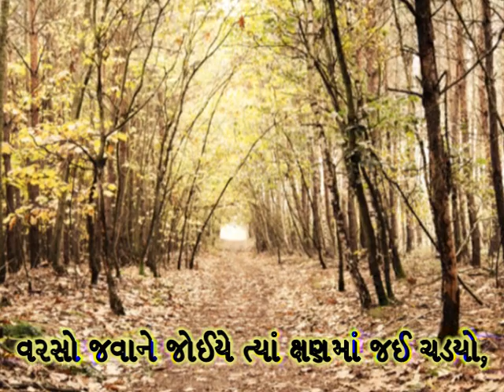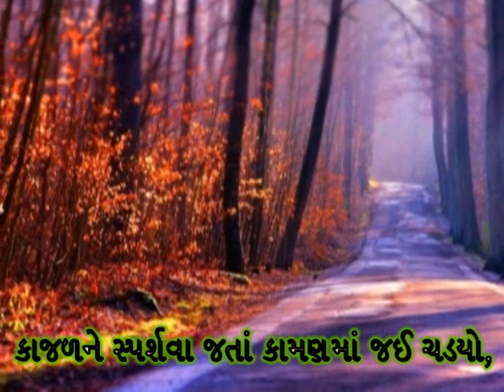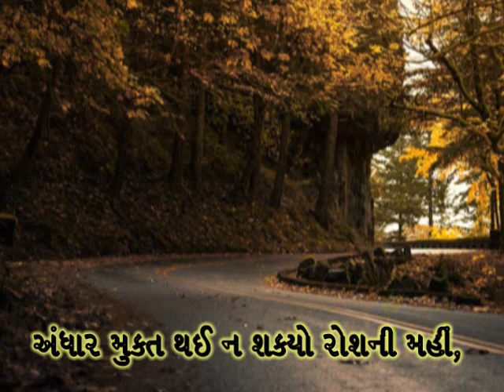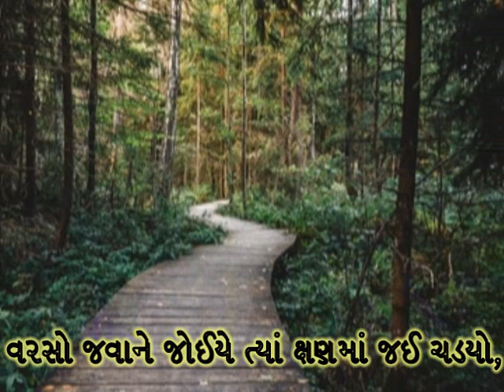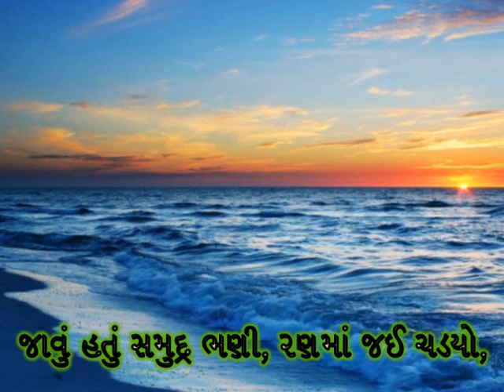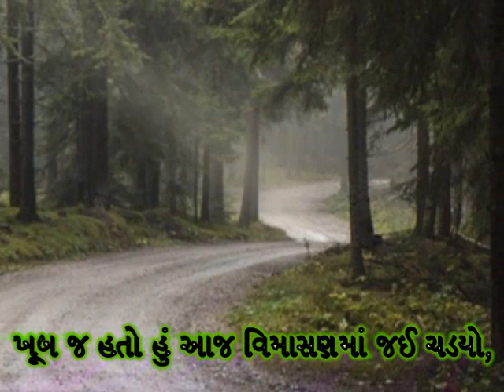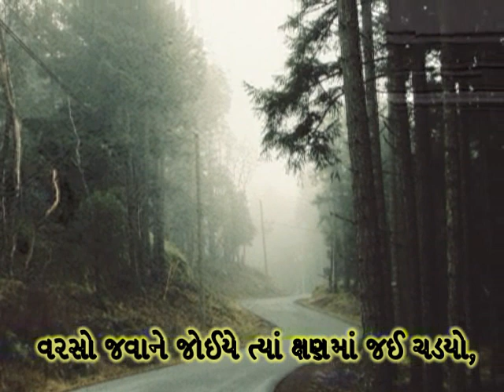Std.9 વરસો જવાને જોઇએ ત્યાં_VARASO JAVANE JOIYE TYA અમૃત 'ઘાયલ' Gujarati Ghazal@VasantTeraiya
વરસો જવાને જોઈએ ત્યાં ક્ષણમાં જઈ ચડ્યો,
આશ્ચર્ય વચ્ચે એમનાં આંગણમાં જઈ ચડ્યો.
 પૂછો નહીં કે આજ તો ક્યાં નીકળી ગયો?
કાજળને સ્પર્શવા જતાં કામણમાં જઈ ચડ્યો.
 અંધાર મુક્ત થઈ ન શક્યો રોશની મહીં,
આંખોમાં આંખ નાખી તો પાંપણમાં જઈ ચડ્યો.
કંઈ ચાંદની જ એવી હતી ભાન ના રહ્યું,
જાવું હતું સમુદ્ર ભણી, રણમાં જઈ ચડ્યો.
‘ઘાયલ’ ગયો’તો કેમ સુરાલયમાં શું કહું?
ખૂબ જ હતો હું આજ વિમાસણમાં જઈ ચડ્યો.
શબ્દઃ અમૃત 'ઘાયલ'
સ્વરઃ મનહર ઉધાસ